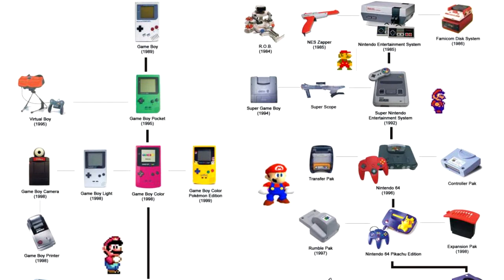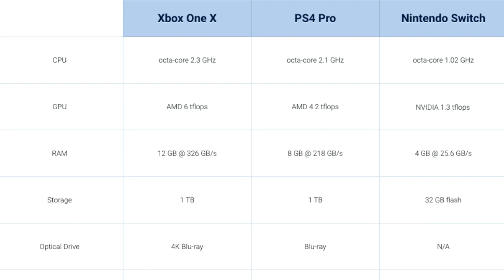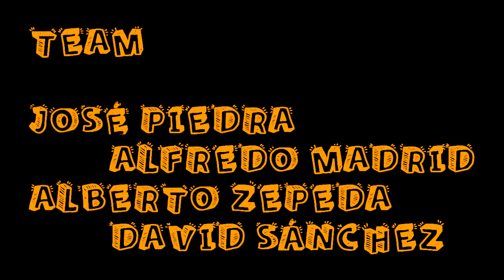¿Nintendo Switch es la mejor consola del mercado?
Acompañanos y ve por que creemos que la Nintendo Switch es la mejor opción que hay en el mercado.